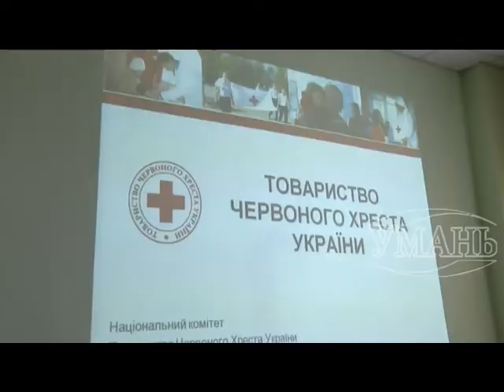В Умані відбулась конференція, присвячена 100-річчю заснування Товариства Червоного Хреста в Україні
Захід пройшов в Уманському НУС за підтримки ректора УНУС Олени Непочатенко, голови профкому УНУС Маргарити Парубок та голови Уманської міськрайонної організації Товариства Червоного Хреста України Валентини Чорної